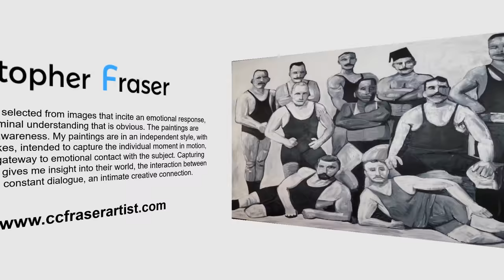Christopher Fraser Arts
My paintings are figurative, selected from images that incite an emotional response, or effuse an apparent subliminal understanding that is obvious. The paintings are portraits, of individual self-awareness. My paintings are in an independent style, with broad sweeping brush strokes, intended to capture the individual moment in motion, frozen in time, providing a gateway to emotional contact with the subject. Capturing people in a moment in time gives me insight into their world, the interaction between the painting and myself is a constant dialogue, an intimate creative connection.

Art is similar to a living being, constantly moving in different directions simultaneously, constantly evolving and expanding, splitting, diverging. Art moves forward with time, and sometimes like the evolution of man, undergoes modifications, at times with catastrophic fractures and shifts. Cross roads arise, decisions are made to go left or right, up or down, all in the progression. And as a consequence, the destiny of art is the continuation of the new.

Human knowledge of the world is constantly expanding. To a large extent, particularly today, the expansion is due to the ever-increasing ability to communicate and connect: with cell phones, email, internet, Facebook, Instagram, Twitter. Each of these forms of communication share their moment in time and will continue to modify, evolve, transform or become obsolete. The image of humanity is available as it never has been available before. The present situation provides an opportunity to look back, and capture the expanse, intricacy, complexity of humanity in painting. Now is an opportunity to capture those images and change art and embrace the new.